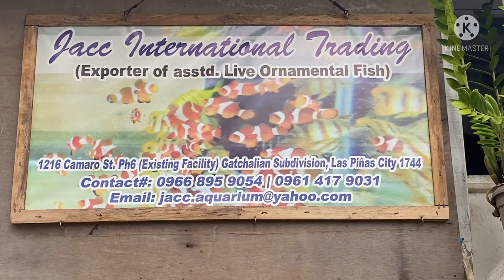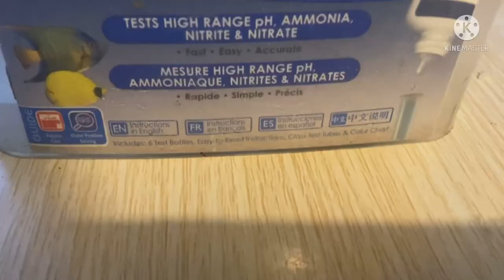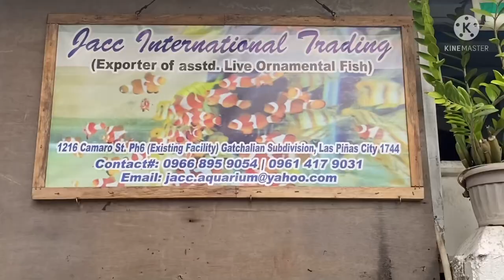SALTWATER FACILITY with Different VARIETY of MARINE FISH!😱BLUE TANG,CLOWNFISH,DAMSEL,ANEMONE!